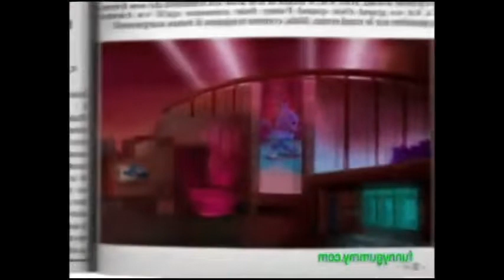(REOPLOADED AND REQUESTED) The Gummy Bear Song Long English Version In G Major 126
Reoploaded By The Romanian Video Maker 250HD

Requested By Video Maker Windows